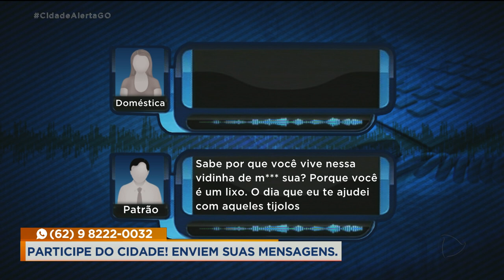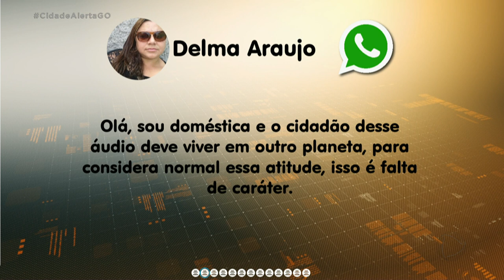FOI CHAMADA DE LIXO: ÁUDIO VIRALIZA NA INTERNET E NELE PATRÃO ACABA COM DOMÉSTICA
ÁUDIO VIRALIZA NA INTERNET E NELE PATRÃO ACABA COM DOMÉSTICA.